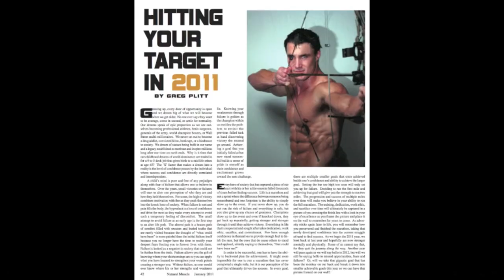Greg Plitt - January 2011 Magazine Cover Shoot